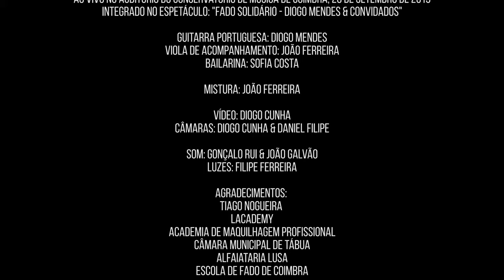Valsa para um Tempo que Passou - Diogo Mendes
Valsa para um Tempo que Passou (António Portugal)

Ao vivo no Auditório do Conservatório de Música de Coimbra, 28 de Setembro de 2019
Integrado no espetáculo: "Fado Solidário - Diogo Mendes & Convidados"

Guitarra Portuguesa: Diogo Mendes
Viola de Acompanhamento: João Ferreira
Bailarina: Sofia Costa

Edição e Mistura: João Ferreira

Vídeo: Diogo Cunha
Câmaras: Diogo Cunha & Daniel Filipe

Som: Gonçalo Rui & João Galvão
Luzes: Filipe Ferreira

Agradecimentos: LAcademy - Academia de Maquilhagem Profissional, Câmara Municipal de Tábua, Alfaiataria Lusa, Escola de Fado de Coimbra

Copyright Ré Menor 2019